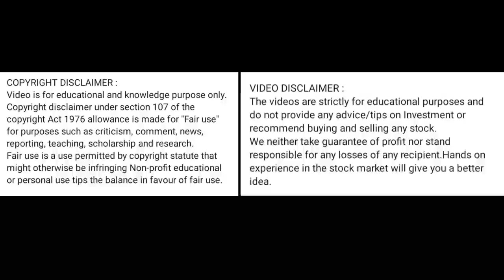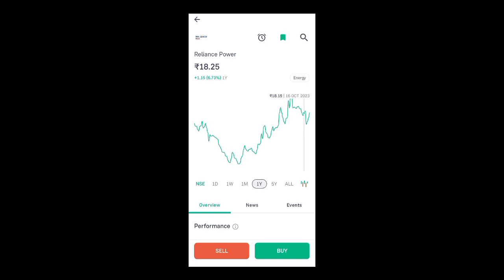reliance power share price today I reliance power share latest news today l reliance power share